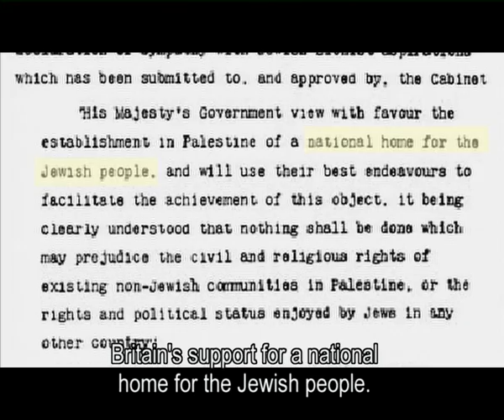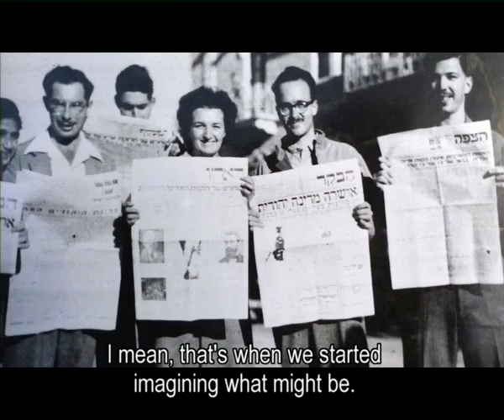November 29, 1947: The Story of a Vote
Toldot Yisrael ) presents the story of the November 29th, 1947 UN vote for the Partition of Palestine. A vote that lasted a mere three minutes changed the course of Jewish History and brought 20 centuries of Jewish homelessness to an end.

This movie is the second episode in the "Eyewitness 1948" short film series produced by Toldot Yisrael and the History Channel. It is the centerpiece of an educational pilot program developed with The iCenter and made possible through the generous support of the Jim Joseph Foundation and others.

Producer
Eric Halivni (Weisberg)

Tal Ella

Production and Research
Peleg Levy

Cinematography
Natasha Dudinski
Joshua Faudem
Peleg Levy
Promo Films

Narrator
Troy De Lowe

Editor
Nahum Grinberg

Original Score and Sound Editor
Uri Kalian

מפיק: אריה הלבני
במאי ועורך : טל אלה
הפקה וצילום: פלג לוי
עורך וידאו: נחום גרינברג
מוסיקה ומיקס: אורי קליאן, סוויט סאונד
קריין:  טרוי דילו